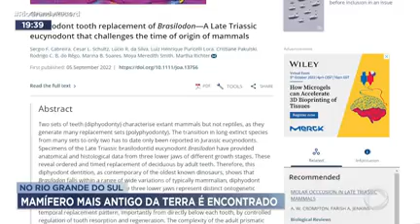No Rio Grande do Sul: Mamífero mais antigo da terra é encontrado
O mamífero mais antigo da Terra foi encontrado no Rio Grande do Sul. Durante vinte anos de estudo, pesquisadores da UFRGS analisaram os dentes de pequenos fósseis.